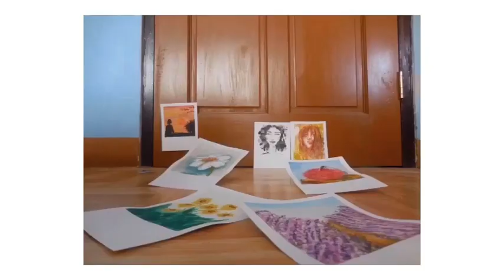Watercolor 101: How To Paint Totoro- First Attempt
The making of "Totoro" Watercolor Painting Tutorial for all of you...

Materials used:

Berkeley Watercolor Paper
Winsor and Newton Watercolor Cotman Palette
Reeves Watercolor in Tubes
Water